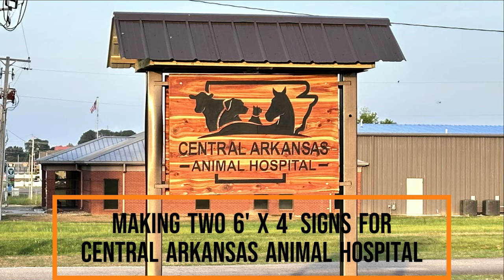Making LARGE Signs for Central Arkansas Animal Hospital (Shapeoko Pro XXL / VCarve Pro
This was by far my largest project to date.  Each sign was 6 foot wide x 4 foot high and made of Eastern Red Cedar (Arkansas grown).   Since I work alone, it was a lengthy process to complete both signs, but they turned out so beautiful it was totally worth it!  A special thanks to Dr. Wesley and Ashley McMullin for giving me this opportunity.   If you have any questions or comments please include them in the comments below, I'll be glad to help you or answer any questions you may have.

I use and highly recommend JENNY BITS from Cody Elkins at Cadence Mfg. & Design

Tools used in this video:
Shapeoko Pro XXL CNC
Vectric VCarve Pro Software v11.505
Downtown Jenny end mill bits 1/4" & 1/8"
Groovee Jenny 60° & 90° V-Bits
Festool CT15 Dust Extractor
Oneida Dust Deputy
Milwaukee Orbital Sander and Drills
Mirka Abranet Sandpaper
Jessem Mast-R-Lift II
SawStop PCS Table Saw
Rustoleum 2x Ultra Cover Spray Paint
Minwax Polyurethane
CyberPower PR1500LCD UPS